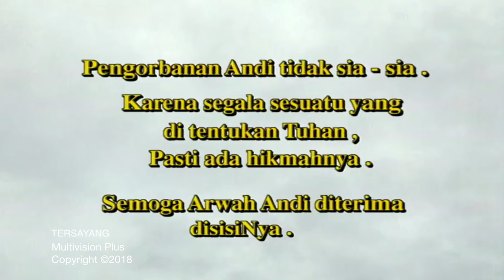Tersayang Episode 58 Part 2